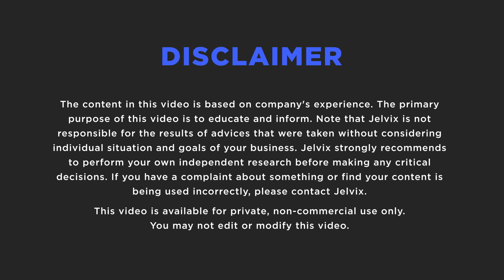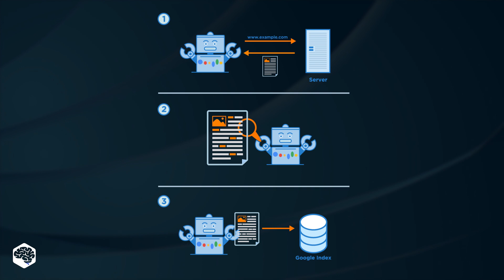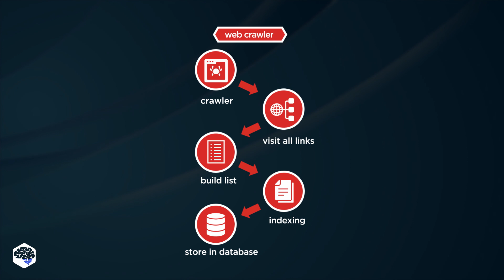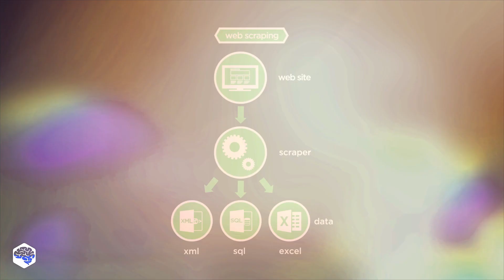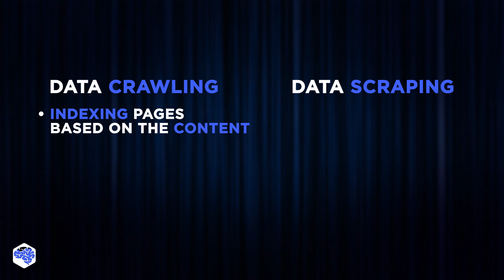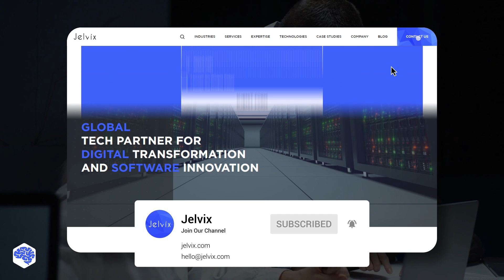Web Crawling vs. Web Scraping: The battle for data extraction dominance!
Web crawling and web scraping are not the same. Find out their main differences and use cases.

▶ TIME CODES:
00:00 What is web crawling?
01:16 What is web scraping?
01:40 How web crawling works
02:38 How web scraping works
03:09 Tools for data gathering
03:58 Use cases
04:40 Comparison: web crawling vs scraping
​05:18 Contact Jelvix

▶ About this video:
What is web crawling?
Web crawling is the process of using tools to read, copy and store the content of the websites for archiving or indexing purposes.
Basically, it is what search engines like Google, Bing, or Yahoo do. They use crawling to look through the websites, discover what content they include, and build entries for search engine index.

What is web scraping?
Web scraping is the process of extracting a large amount of specific data from online sources. The extracted data is often further interpreted and parsed by data analysts to make more balanced business decisions.